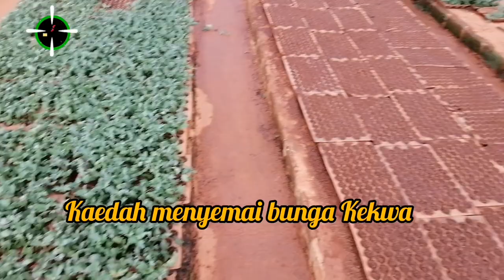WOW.. Melawat Ladang Bunga Sambil Menapau di Desa Highlands Ranau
Pemilik ladang Desa Highlandas yang yang baik hati membenarkan kami untuk menapau baka bunga untuk dibawa pulang. Juga tips penanaman dan senaian tepak samaian.  Lanjut menonton untuk melihat keseruannya.